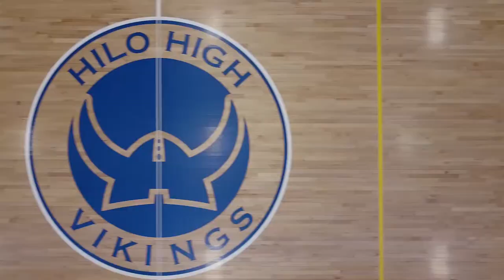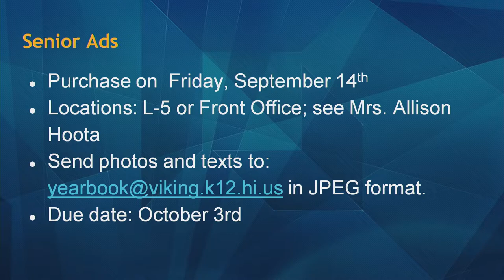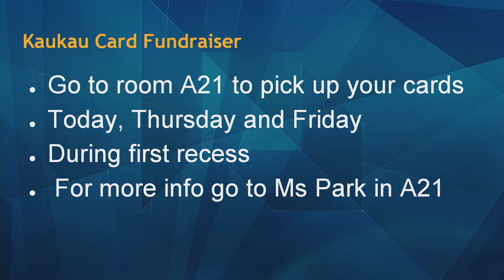09/10/2018 KVIKS Bulletin